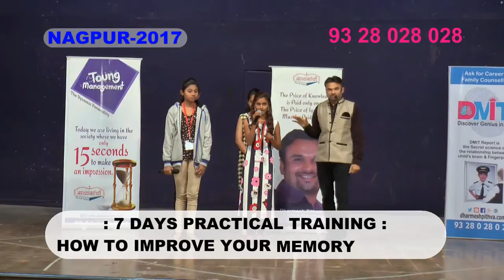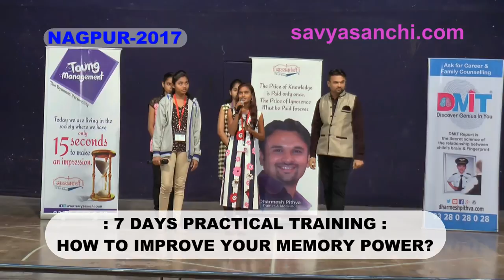Demo After Dharmesh Pithva's Training By Ashvini Paunikar Nagpur 2017